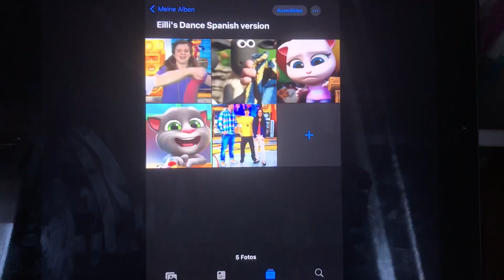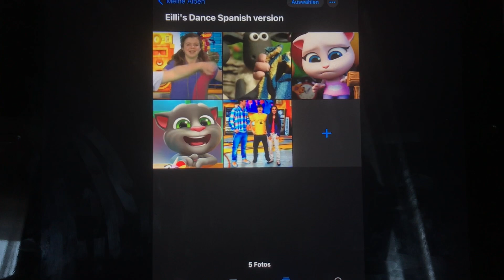Eilli‘s Dance Portuguese Version￼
Eilli Shaun Angela and Tom Dancing to Talent Show